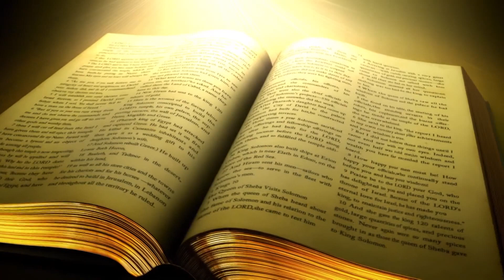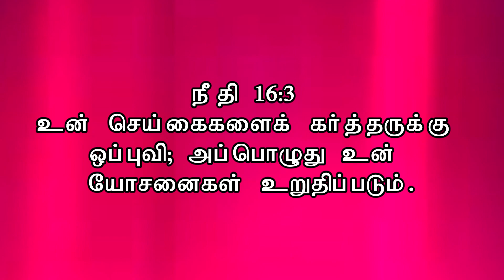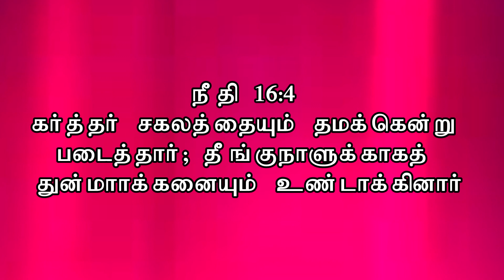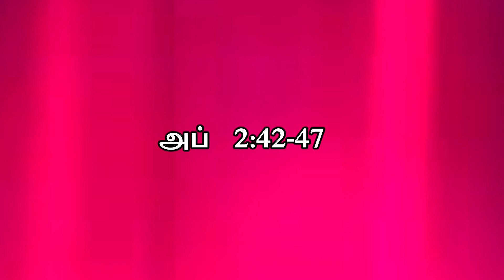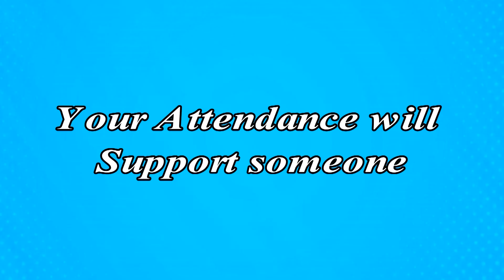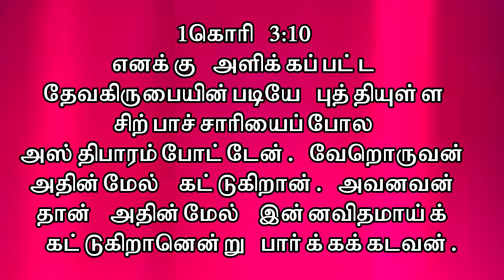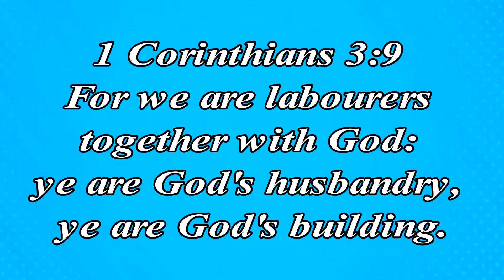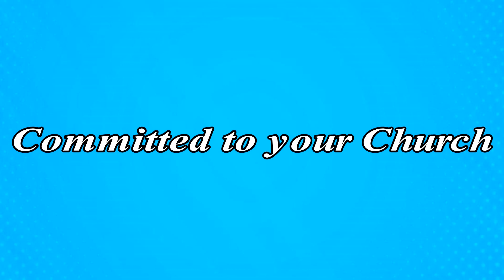Committed to God || REV.Stephen Devakumar